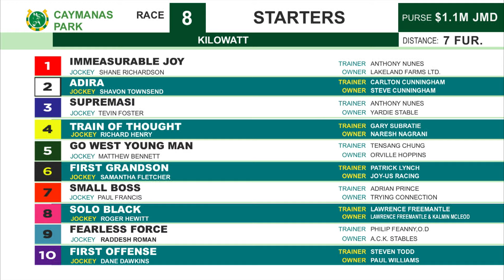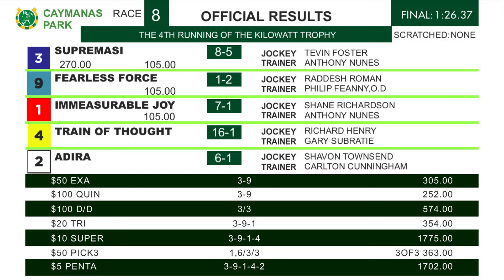CP R8 Saturday 5, 2024